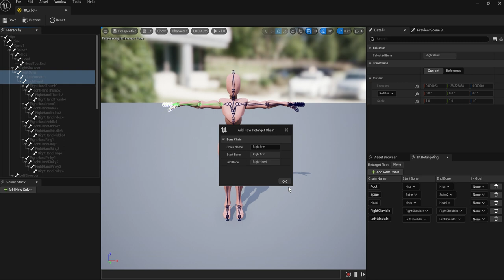Unreal Engine 5 Tutorial 023-12 Retargeting Animations, New Retarget Chain (Right Arm/Hand)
Select both arm and hans and name it, for example, "RightArm".